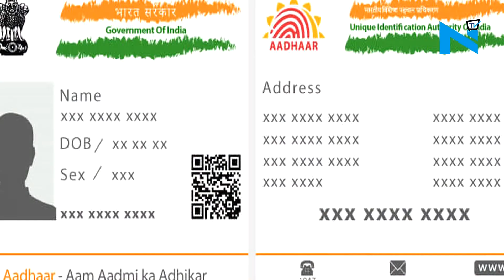Online services firms too making Aadhaar mandatory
Though, debate over Aadhaar link has been raging in media and judiciary, the government seems to adamant to go ahead with Aadhaar linking policy.
After covering banking, telecom, Public Distribution System and Education, Adhaar is all set to be mandatory for on line services.

Internet companies are making Aadhaar mandatory for customers to avail their services.  Amazon has asked customers to upload their Aadhaar numbers to track lost packages, while Bengaluru-based car rental platform Zoomcar has said it won't accept bookings without Aadhaar as proof of identity.
Mobile wallet Paytm has also requested users to link their Aadhaar details. Cab aggregators Uber and Ola are in the queue.
The move is crucial but these firms must acknowledge to the fact that a large number of people yet do not have Aadhaar number.